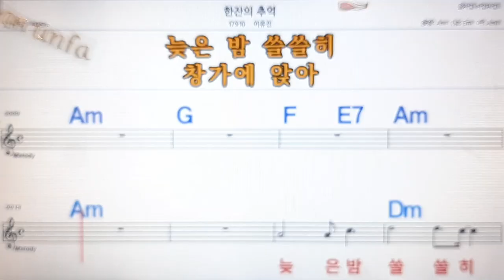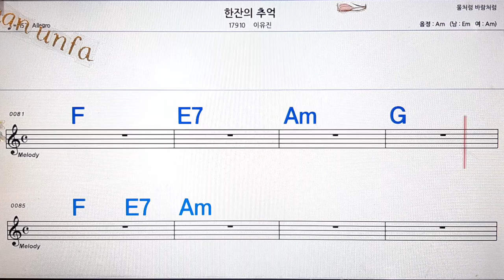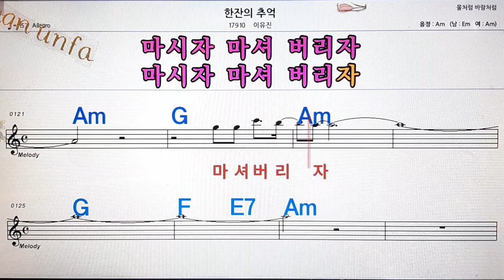한잔의 추억/이유진💋노래방, 통기타 , 코드 큰악보, 가라오케, 반주💖Karaoke, Sheet Music, Chord, MR